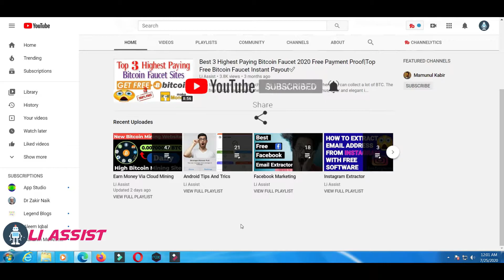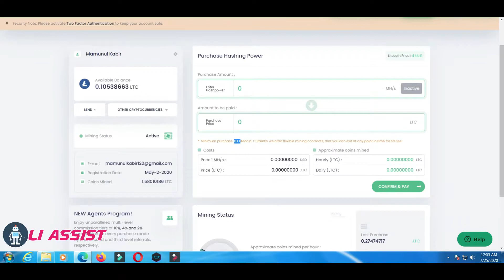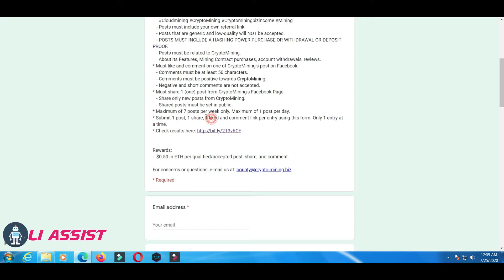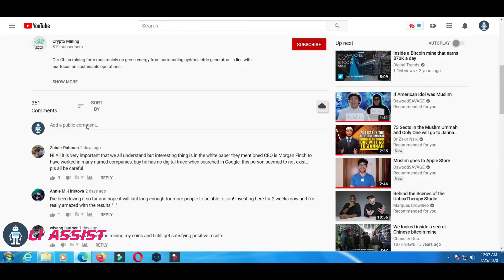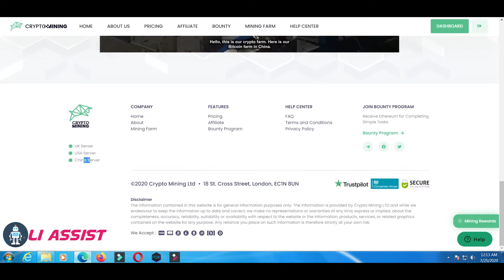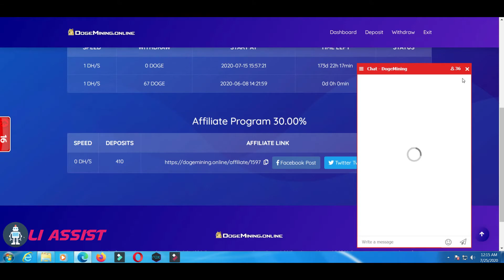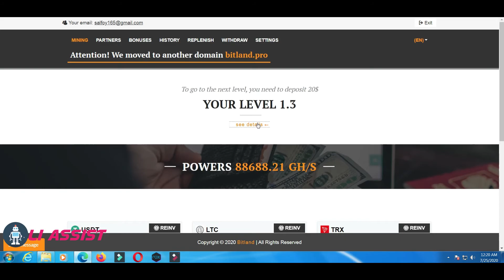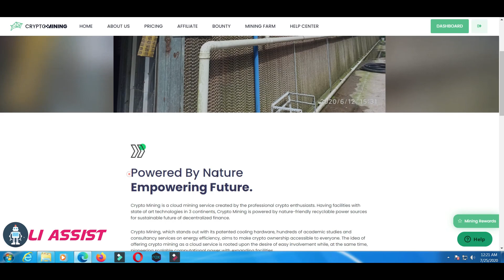Best New Dogecoin Mining Site 2020 | Highest Paying Dogecoin BTC LTC Mining Site + Expose Scammers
In this video, I will provide the best dogecoin bitcoin litecoin earning site with easy mining contracts. This is the highest paying dogecoin site with 4 years of the contract. Also, you can get more than 20$ by completing a bounty.

🔴 If you enjoyed this video help others enjoy it by adding captions in your native language

Thanks🙏 for watching my video
             And
▀Click to the(🔔)icon.

legit dogecoin mining sites
earn free dogicoin
earn dogecoins free online easily
best dogecoin faucet
best earn free dogecoin
doge mining
mine dogecoin
dogecoin earning sites
how to get free dogecoin
bitcoin mining
new free bitcoin mining website 2020
new free cloud mining site
new free bitcoin mining website
liassist
new free dogecoin earning site 2020
new free dogecoin cloud mining site 2020
new dogecoin faucet
earn dogecoin instantly
mining dogecoin legit
how to earn dogecoin
earn dogecoin without investment
free doge mining site 2020
doge live payment
doge live payment proof
doge mining 2020
doge mining site
doge income site
dogecoin income site
new btc earning app
doge mining limited
free dogecoin without investment
mining doge legit 2020
earn free bitcoin
earn dogecoin 2020
dogecoin legit 2020
earn free dogecoin 2019
new bitcoin mining website 2020
dogecoin income